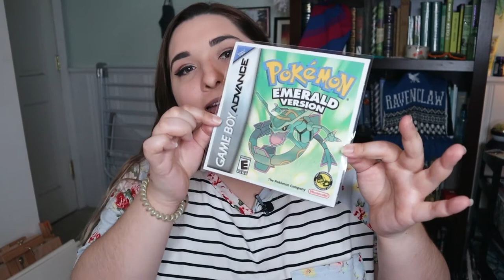3rd Generation Pokemon [Tipsy Tales]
Okay, I'm fully aware that I look at my notes too much in this one. This is the third tipsy video I recorded that night, one liter of wine in, and generally ready for a nap.

Gotta say, the outtakes are gold for this one!

Pokémon, (an acronym for Pocket Monsters in Japan) is a Japanese media franchise created by Satoshi Tajiri in 1995, and is centered on fictional creatures called "Pokémon". Gotta Catch 'Em All!

0:00 Intro
0:48 Ruby/Sapphire
5:53 Emerald

Tipsy Tales is a series where I drink responsibly and legally. It's also a series where I get tipsy and retell you pop culture! Such as, video games, movies, books, or tv shows.